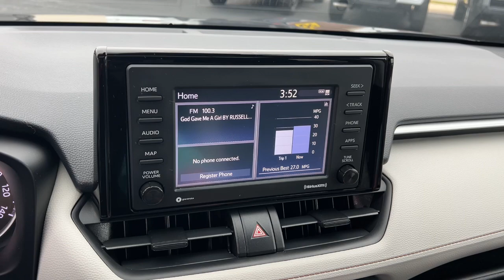2021 Toyota RAV4 Green Bay, Appleton, Oshkosh, De Pere, Kaukauna WI 56233B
Used 2021 Toyota RAV4 XLE available in Green Bay, Wisconsin at Le Mieux Toyota and Son. Servicing the Appleton, Oshkosh, De Pere, Kaukauna, WI area.

Blueprint 2021 Toyota RAV4 XLE AWD 8-Speed Automatic 2.5L 4-Cylinder DOHC Dual VVT-i RAV4 XLE 2.5L 4-Cylinder DOHC Dual VVT-i 8-Speed Automatic AWD Blueprint Ash Cloth.brbrRecent Arrival! 27/33 City/Highway MPG